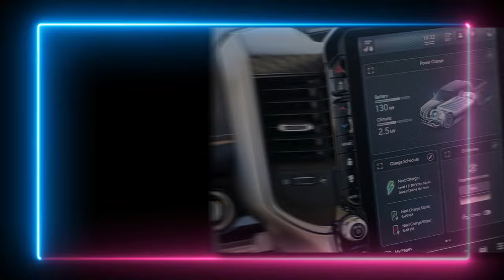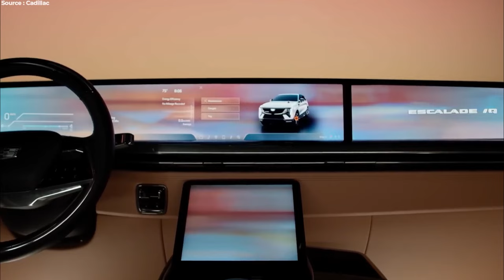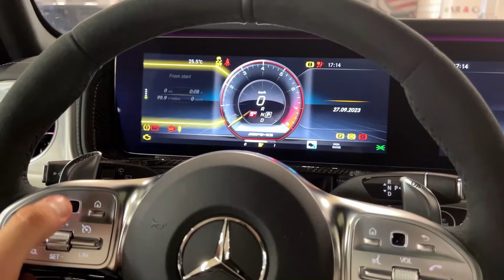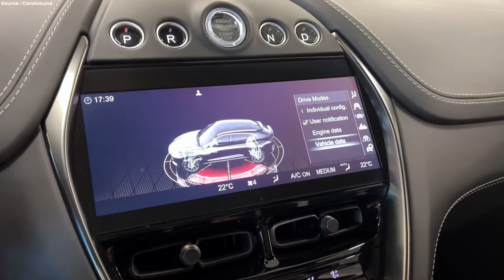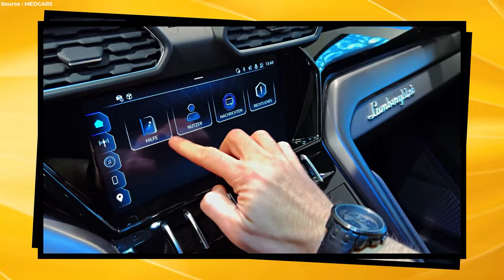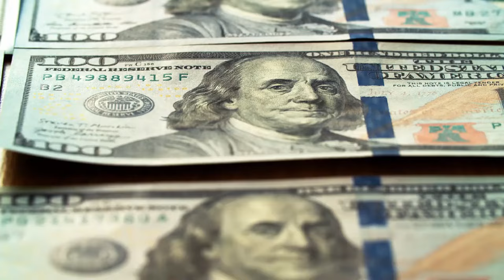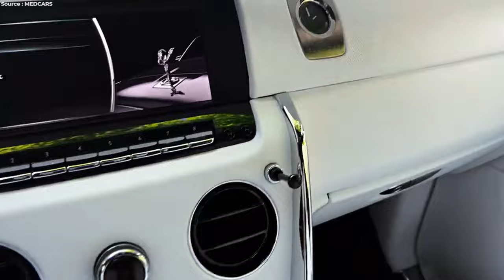Top 10 Most Expensive SUVs in the World in 2024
Here is the list of the 10 most expensive SUVs in the World:
10: Ram 1500 Hybrid
9: Land Rover Range Rover
8: Cadillac Escalade IQ
7: Mercedes-Benz G-Class
6: 2024 BMW XM
5: Cadillac Escalade-V
4: Aston Martin DBX
3: 2024 Lamborghini Urus S
2: Ferrari Purosangue
1: Rolls-Royce Cullinan

We're revealing the priciest SUVs in 2024. Stick around till the end to find out which SUV is the most expensive in the world. Plus, we'll uncover a car that costs a whopping $550,000.